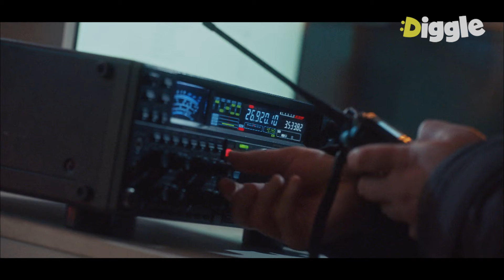[보이스1] EP5-05 히스테리성 인격장애가 의심되는 용의자.. 엄마의 외도 목격 후 여성에 대한 심각한 왜곡이 자리잡아버렸다,,🙊│디글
OCN [보이스1] : 범죄 현장의 골든타임을 사수하는 112 신고센터 대원들의 치열한 기록을 그린 드라마